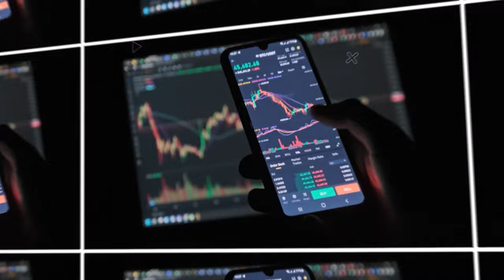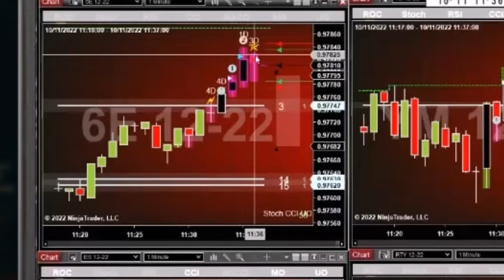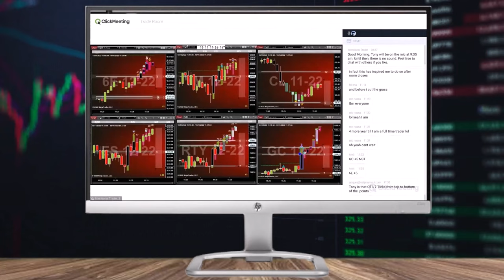Low Stress Low Exposure Day Trading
Low-Stress Low Exposure Day Trading. The Intentional Trader Pullback Trading is not your typical Day Trading System. And that's because it works. We have been doing it since 2010 the same way, every day.

In our powerful simple system we have combined:

   *Order Flow
   *Divergence
   *Support/Resistance
   *Volume Spread Analysis
   *Momentum
   *Exhaustion